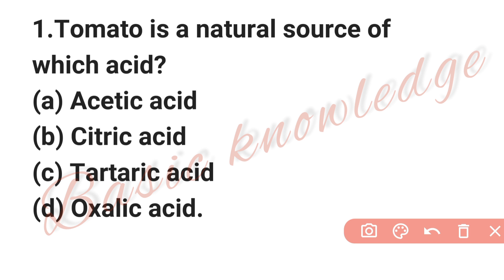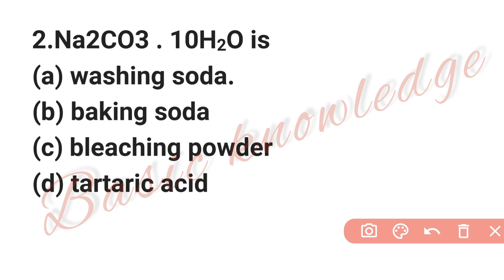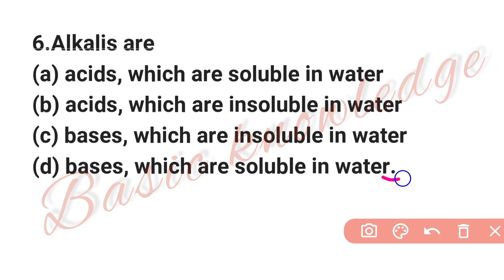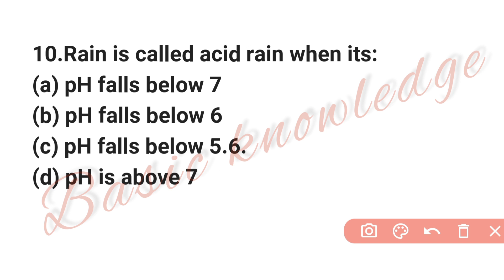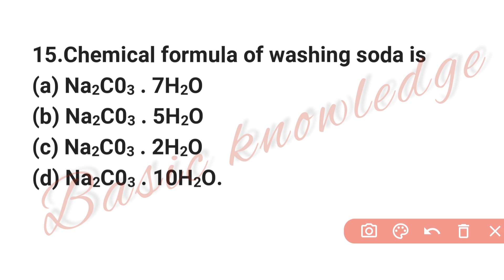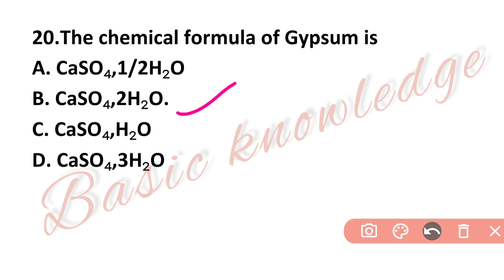Chemistry | Acids,bases & salts MCQ | PCM | Oil India Limited 2021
Chemistry ,Topic: Acids, bases & salts(MCQ)

Oil India Limited exam preparation 2021